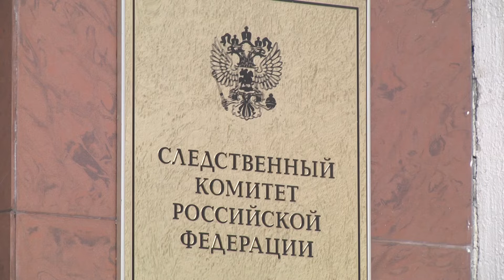Ренат Чагаев - завершение расследования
Во Владимире будут судить бывшего заместителя Губернатора Владимирской области Рената Чагаева за взятки.

Расследование уголовного дела в отношении высокопоставленного должностного лица завершено